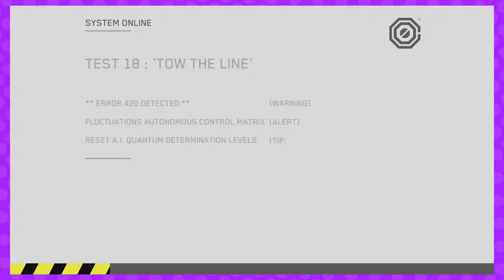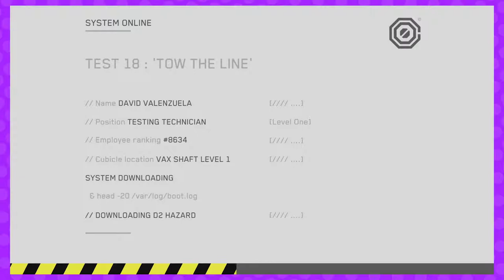Puzzle Bois | Death Squared #2 | Socks Off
Ben and Ziggy work together to dock their bots